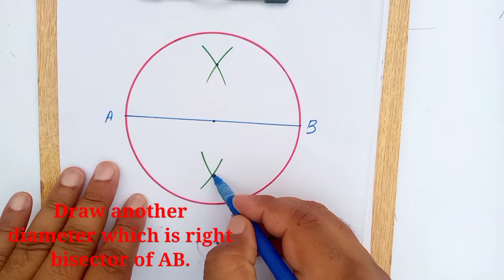How to draw pentagon using circle ?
Geometry basic concepts

Rhombus

Trapezium

Parallelogram

Triangle

square and rectangle

For 9th class logarithm